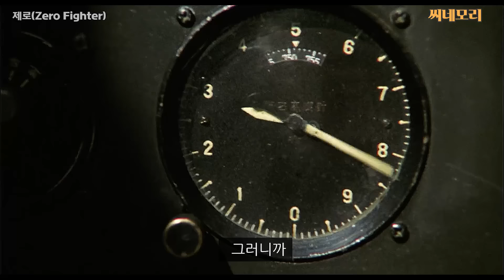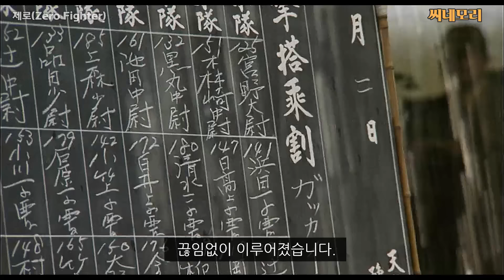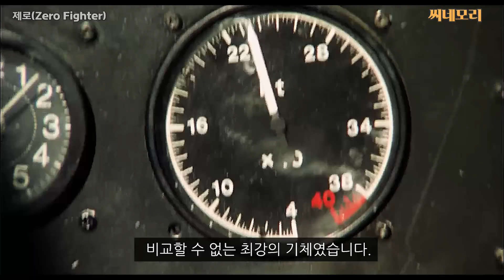일본해군 항공대 조종사들의 운명, 마지막으로 부른 이름은 "덴노"도 "국가"도 아니었다.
Twin Musicom의 Video Game Soldiers에는 크리에이티브 커먼즈 저작자 표시 4.0 라이선스가 적용됩니다.

Kevin MacLeod의 Bushwick Tarentella Loop에는 크리에이티브 커먼즈 저작자 표시 4.0 라이선스가 적용됩니다.

Twin Musicom의 Video Game Soldiers 라이선스가 부여되었습니다.

 • 트윈 뮤지콤 - 비디오 게임 솔저스 [C...

Audionautix의 Pendulum Waltz에는 크리에이티브 커먼즈 저작자 표시 4.0 라이선스가 적용됩니다.

⁃ Track Title : Take Off
⁃ Track Link :

 • 무료음악 | TAKE OFF |...